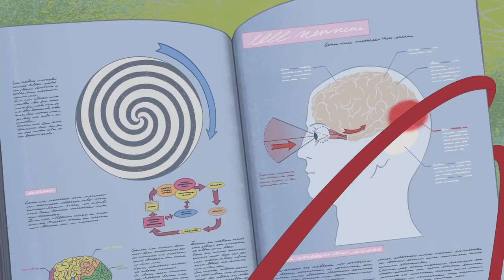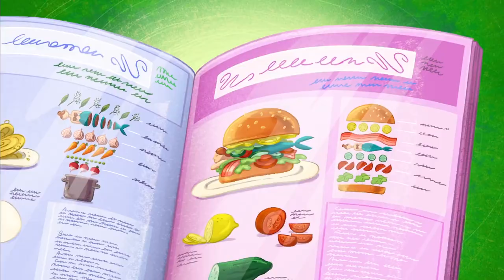Desene Animate pentru copii cu Sirene Zig and Sharko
Desene Animate pentru copii cu Sirene